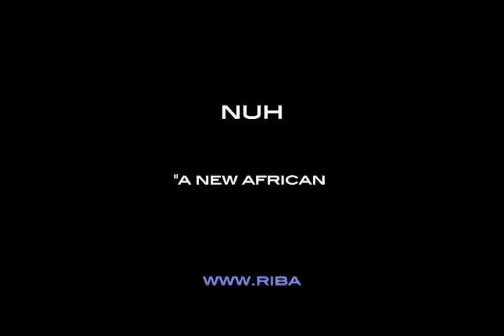Nuhu Ribadu Votes In Yola Adamawa State.